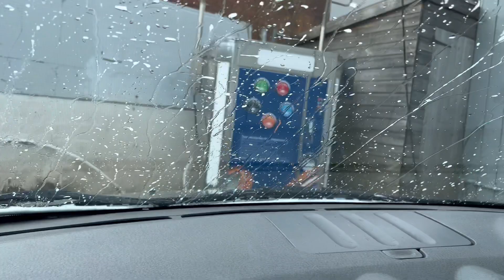Vinerea mare | spălam mașina | gătesc cu Andy | montam un trepied